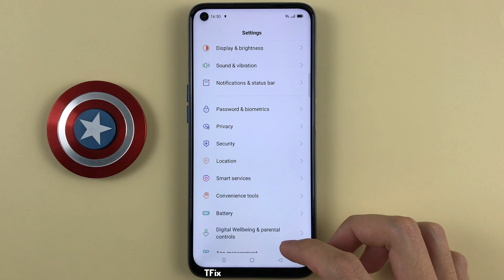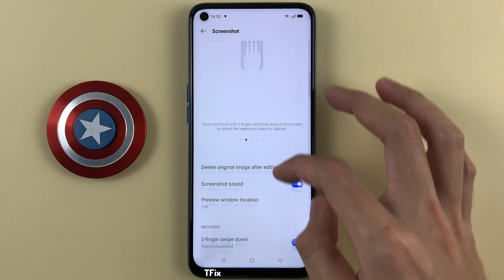How to swipe down with 3 fingers to take a screenshot on Realme 6 Android 11